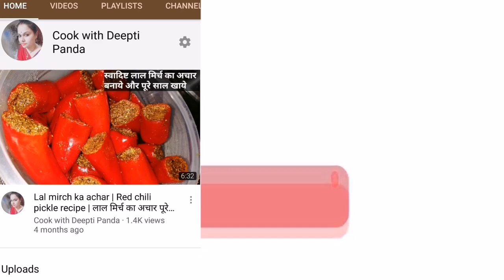aam papad in 5 min | आम पापड़ घर पर ही बनाये बहुत ही आसानी से | yummy n easy aam papad recipe |mango